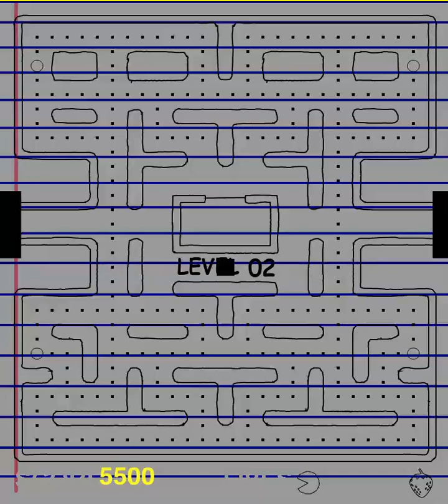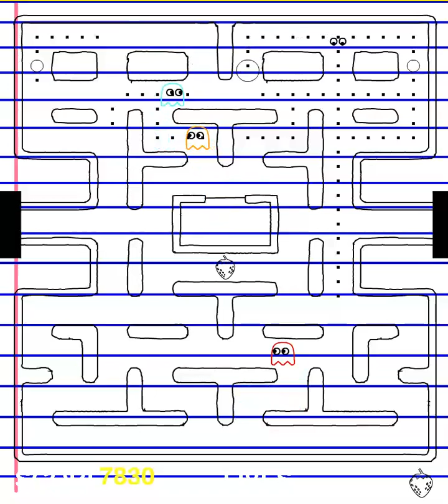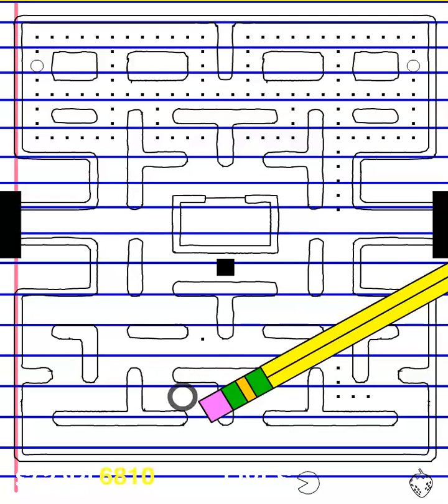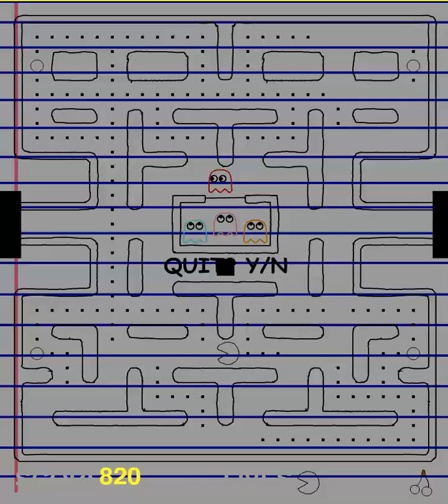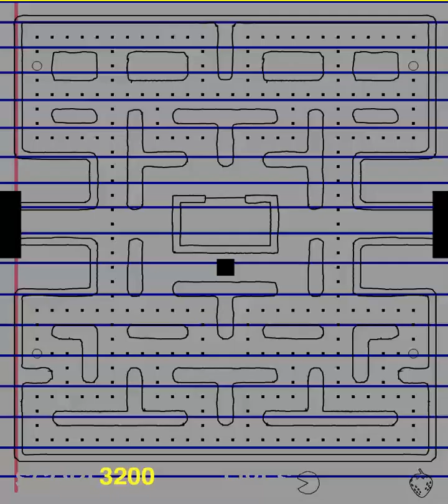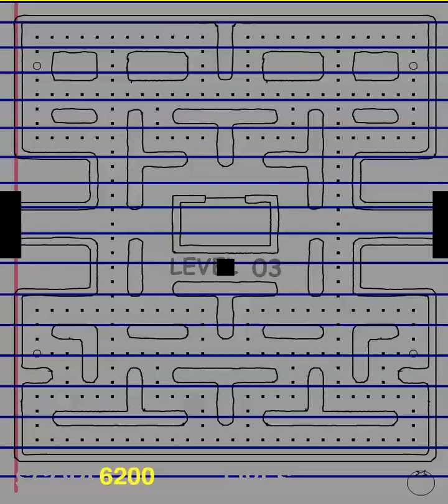PACMAN SCRIBBLE ONLINE PAC MAN PACMAN CLONE FROM CLASSIC GAME COM